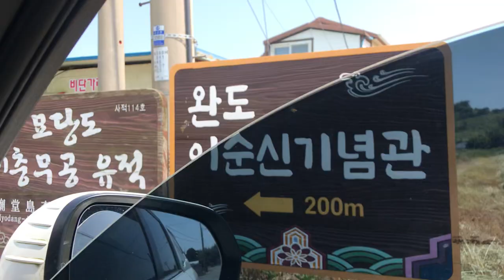묘당도 이충무공 유적지@sungodcross